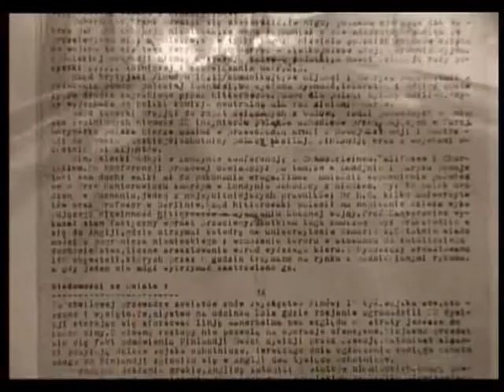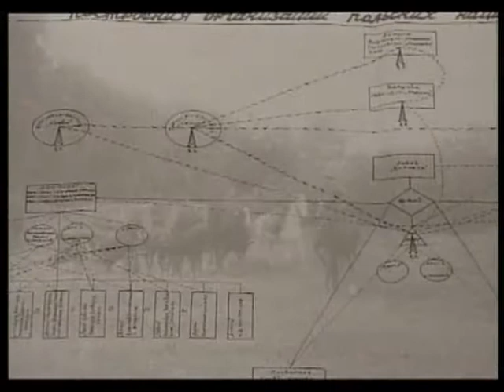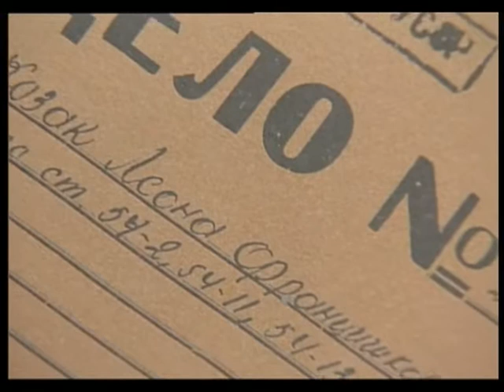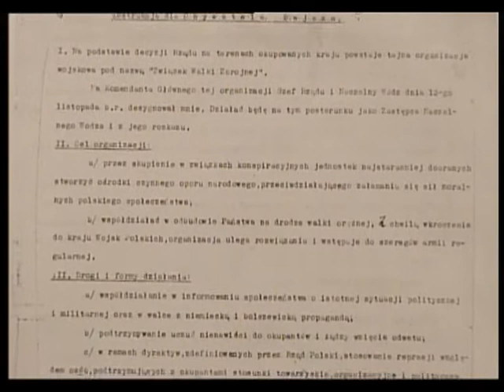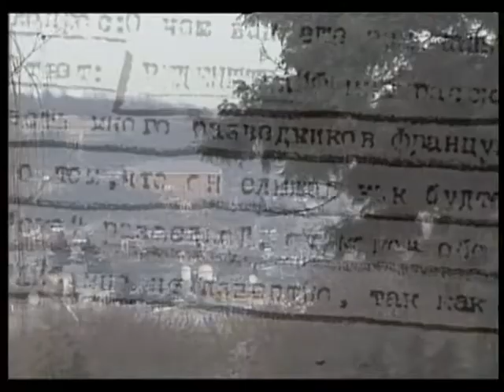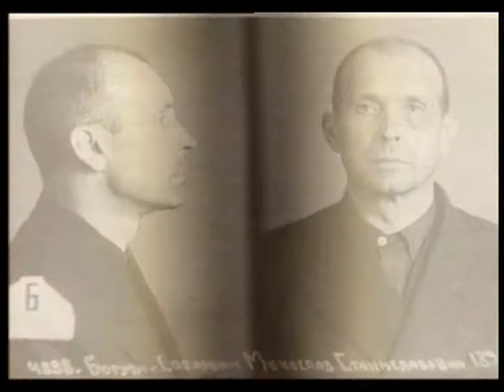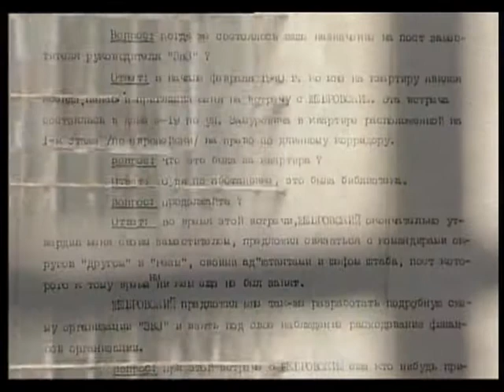Za Pierwszego Sowieta